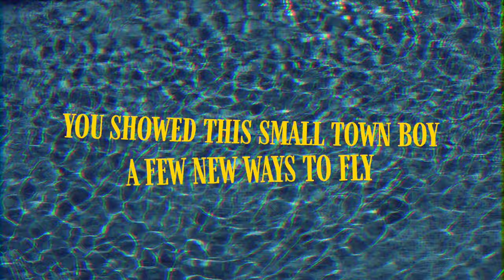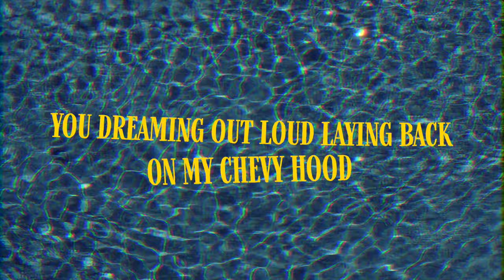Eric Paslay - Best Damn Days (Official Lyric Video)